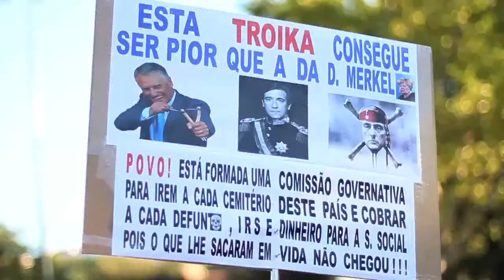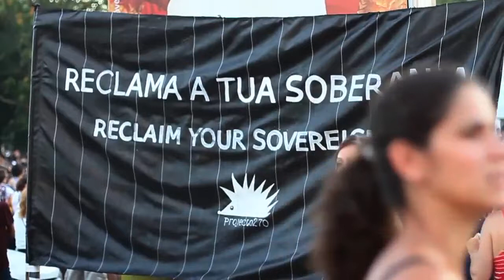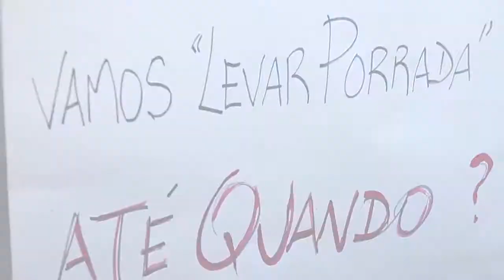Um povo pode e consegue demitir um (des)governo corrupto e mentiroso quando quiser...